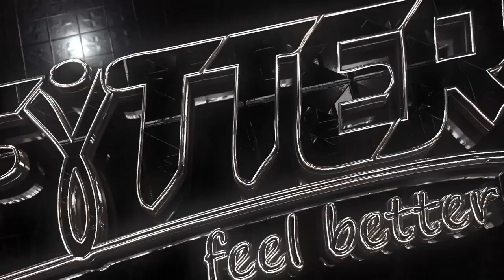Fytter Trainer TR-04B